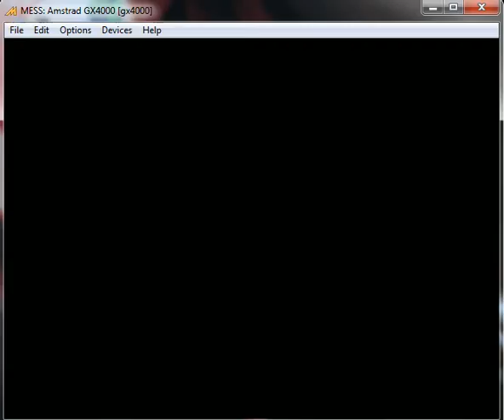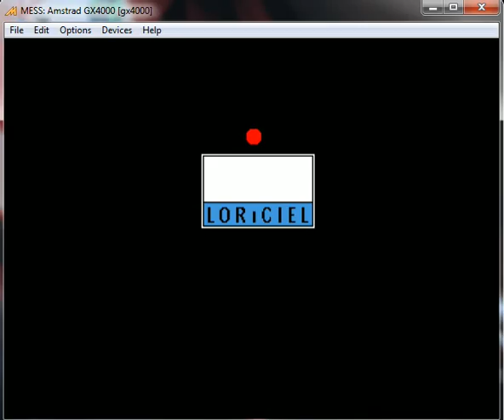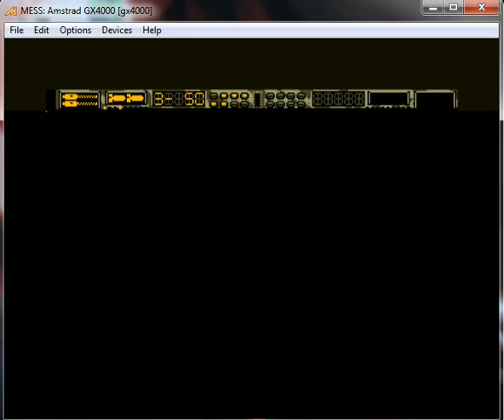Copter 271 - Amstrad GX4000 - emulador MESSUI64 0.152b - probado en Windows 7 x64